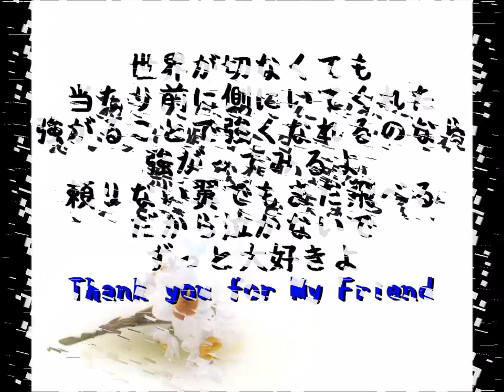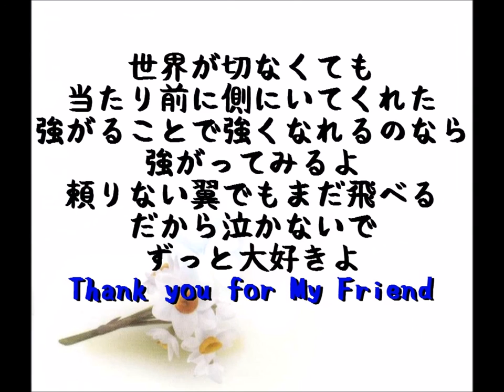世界がせつなかった日に【荒牧陽子】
とっても良い曲なので、聴いてみてください。